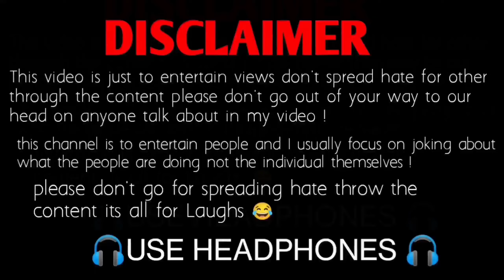Bihari funny interview 🤣 Bihari attitude status 😂Bihari savage reply 😂Bihari Thuglife 🤣 Bihari memes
bihari funny interview
bihari savage reply
bihari attitude status
Bihar memes
savage interview of biharis
bihari thuglife
attitude status
savage reply of bihari
Bihari boy funny interview
bihari valentine day Thuglife
valentine day Thuglife
Bihari kid funny interview
don't mess biharis video
biharis boy interview
bihari swag reply
Bihari's funny interview
when bihari give savage and shocking reply

 Credit-  @TheLallantop